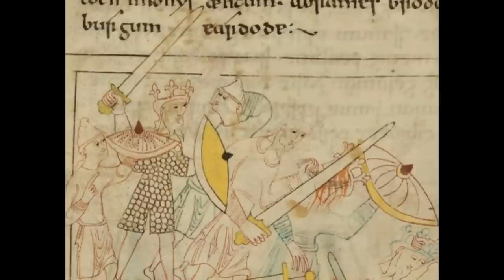ITV 'Beowulf' and BBC 'The Last Kingdom' - WTF costumes and weapons?